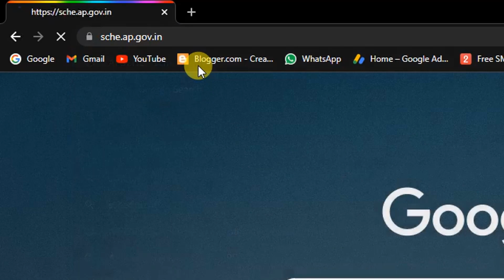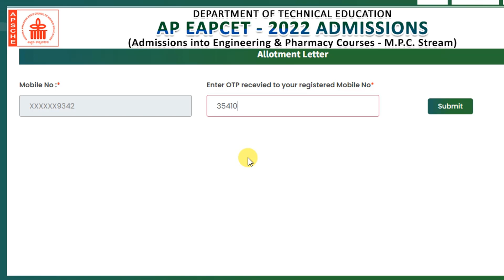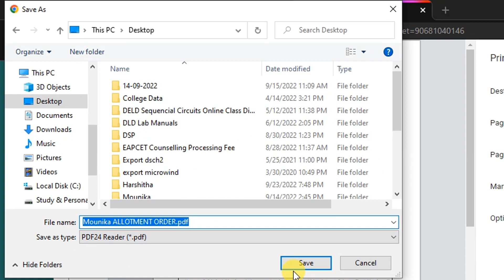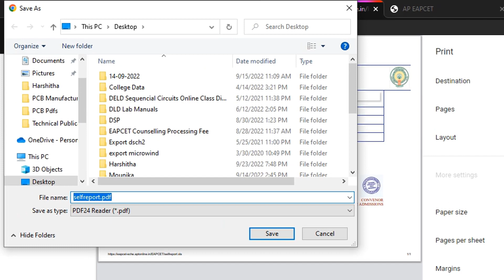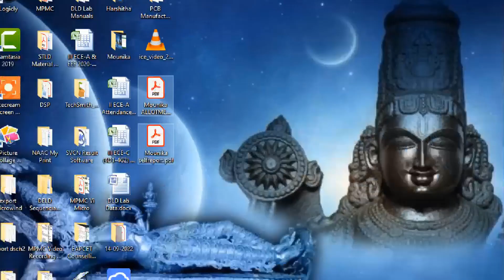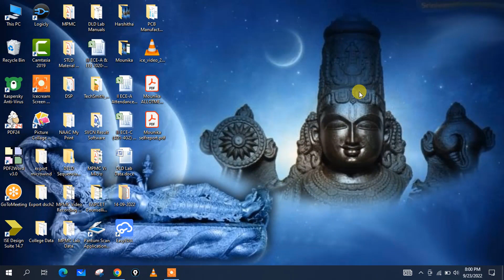eapcet |ap eapcet | eapset ap eapcet | Eamcet | AP Eapcet Allotment Order | AP Eamcet Self Reporting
Friends ఈ Video లో AP EAPCET Allotment Order అదేవిదంగా Self Reporting ఎలా download చేయాలో చెబుతాను.